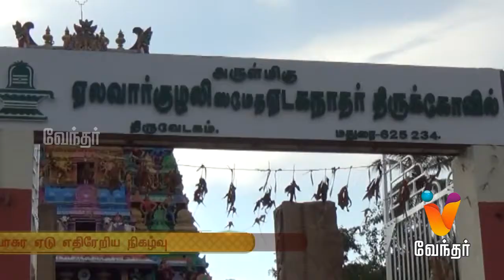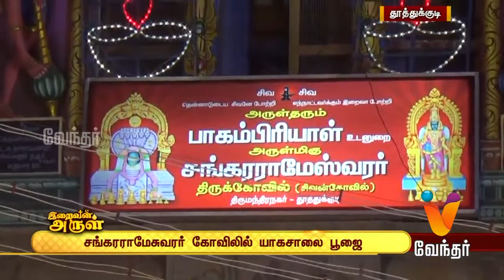Iraivan Arul - ஆன்மிக நிகழ்வுகளின் தொகுப்பு (07/09/2017)